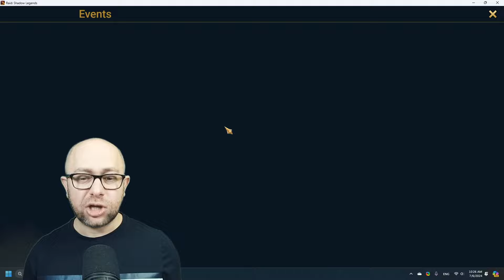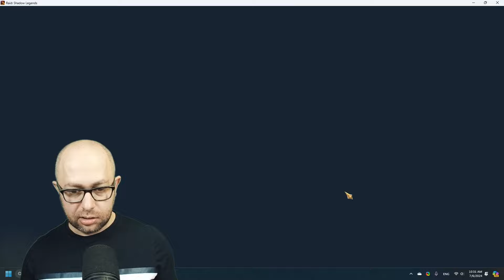I Opened More Shards Than I Planned! | Raid: Shadow Legends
Opening shards for Packmaster summon rush. And highlighting the good epics we got.